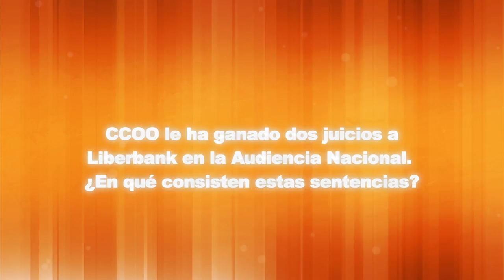Sube el turismo, baja la calidad del empleo en el sector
CCOO le ha ganado dos juicios a Liberbank en la Audiencia Nacional, Pilar nos cuenta en qué consisten ambas sentencias. Laura nos habla de la campaña ChageZara, del Comité Europeo del Deutsche Bank y de la sentencia de la Audiencia de Palma que exonera a Katiana Vinces de un delito contra los derechos de los trabajadores. Además, esta semana os hablamos del sector turístico.